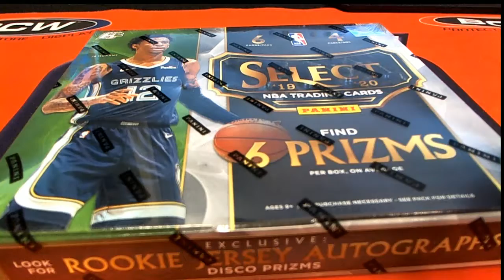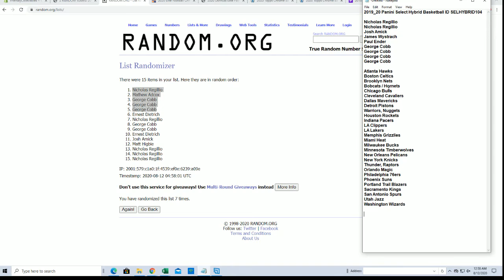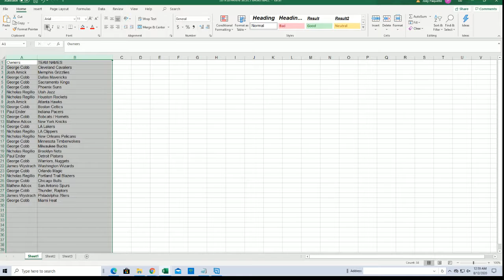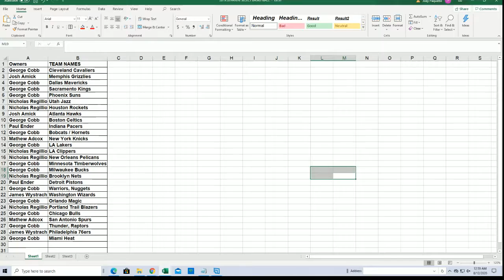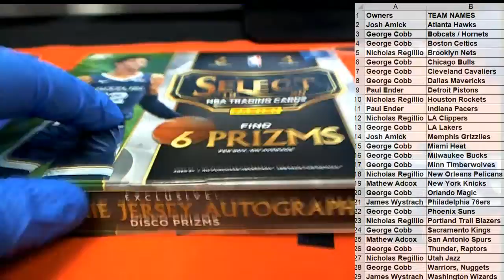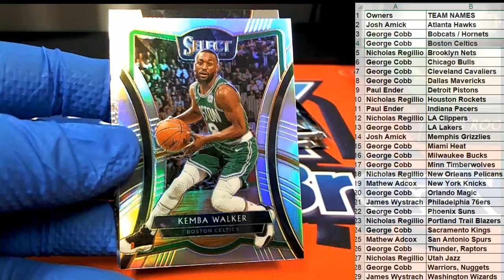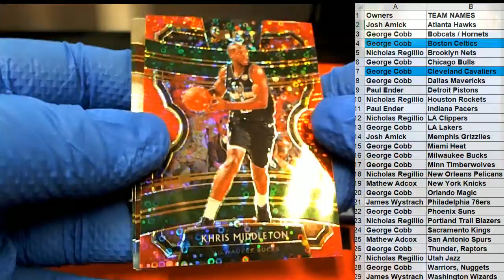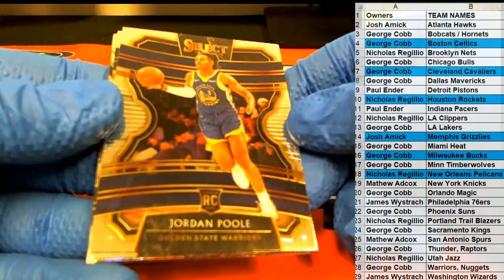2019 20 Panini Select Hybrid Basketball ID SELHYBRID104